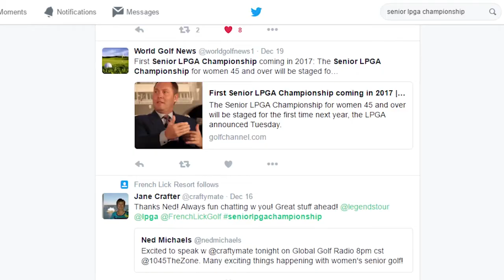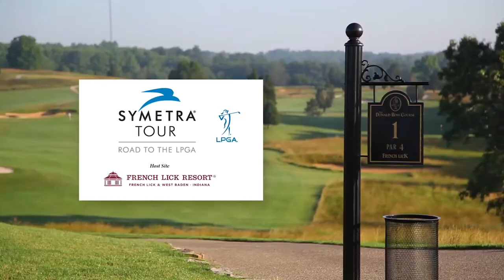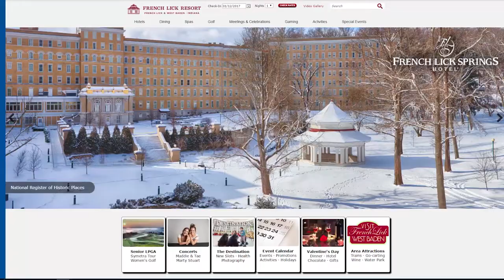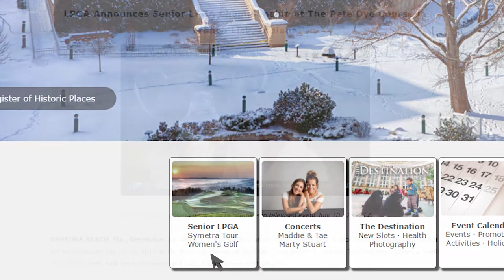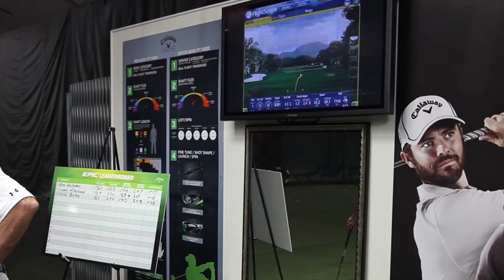French Lick Resort Golf Channel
See what our Resort guests are watching on the French Lick Resort Golf Channel:  what's happening with the inaugural Sr. LPGA Championship, short game tips from teaching pro Mike Kerby, and a look at the new Calloway custom club fitting center at Valley Links.